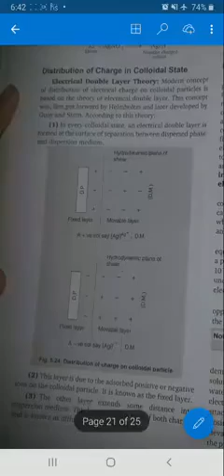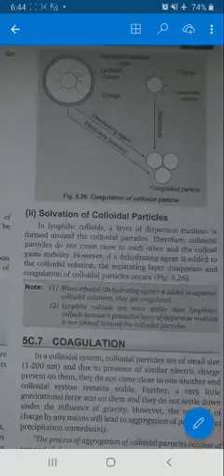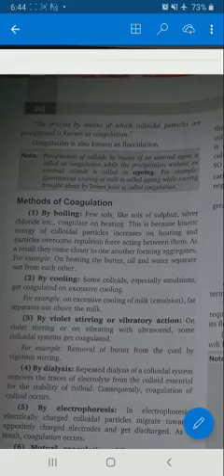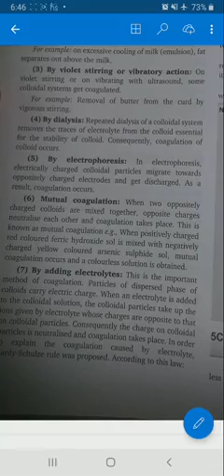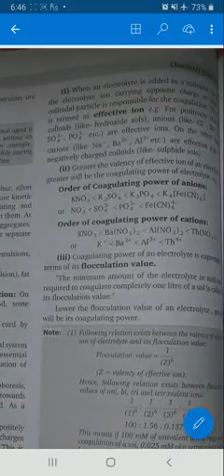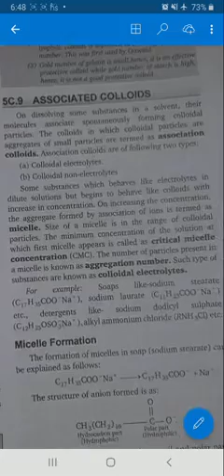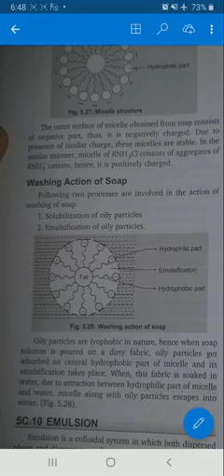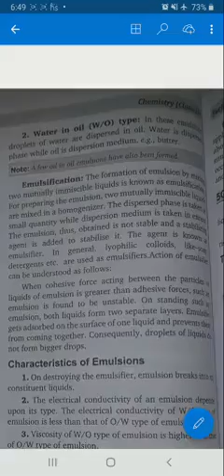Class -12B1&B2Medium- English Subject- Chemistry Chapter 5 Surface chemistry5